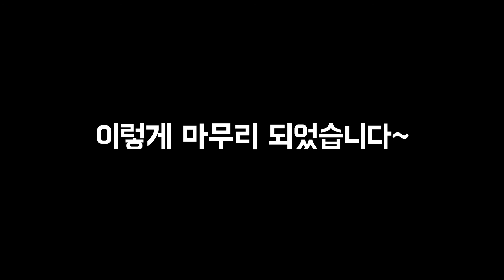[VLOG] 신혼부부 브이로그 작은 결혼식 / 스몰 웨딩 / 이렇게도 할 수 있다? / 집에서 결혼식하기 / 유튜브 최초 (ENG)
안녕하세요! 토마토네입니다~
저희는 2020년 1월 11일 살고 있는 집에서 직계 가족만을 모시고 결혼식을 했습니다.
스몰웨딩, 셀프웨딩을 어떻게 진행했는지 한번 보시죠~!
뿅!